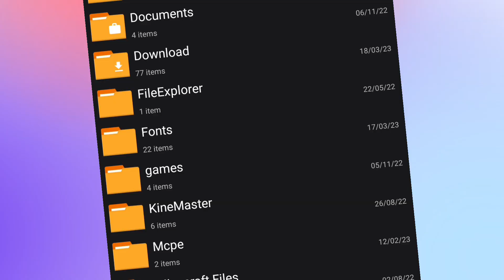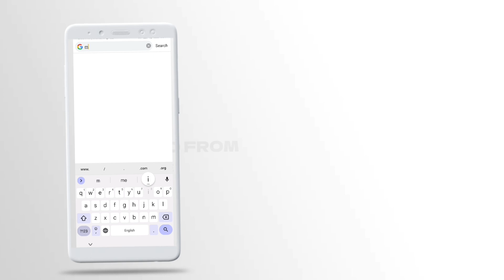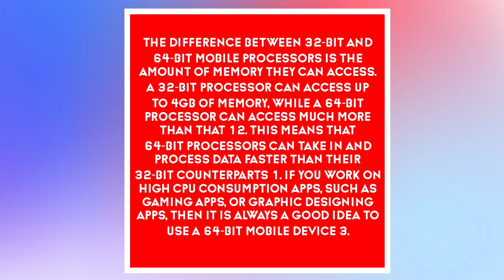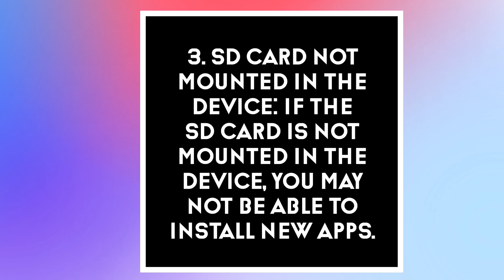FIX APP NOT INSTALLED PROBLEM 100% | MINECRAFT NOT INSTALLED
♥️ Make Your Minecraft Server With World's Most popular Hosting APEX HOSTING 👇👇👇
 ♥️ Make Your First Minecraft Server in Only 3$ With Ramshard Server Hosting